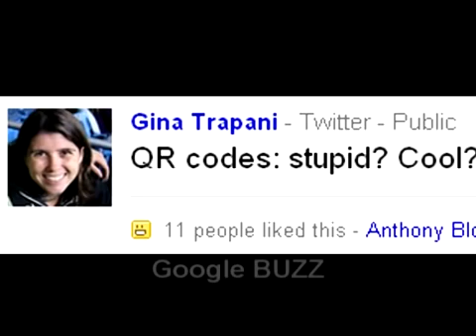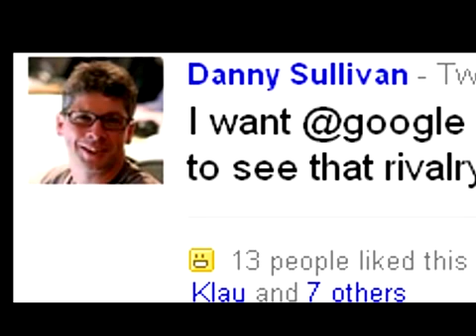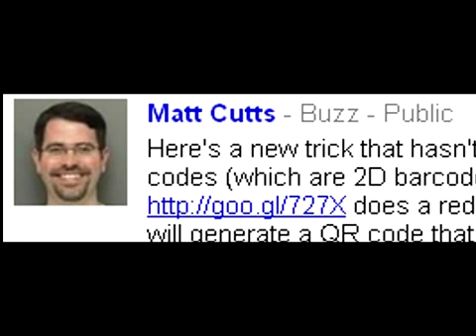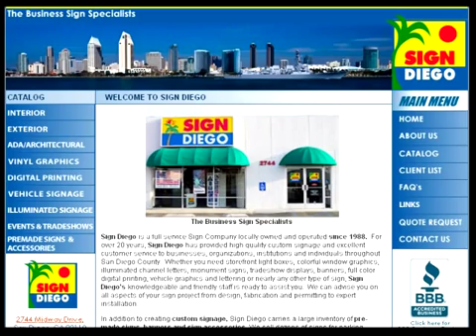GadgetX.COM / Brainstorming The Future #1 / QR-Codes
On this Brainstorming The Future, we discuss the possibilities of QR-Codes, the 2D barcode format that promises to change the way we interact with the world around us using our phones. Starting with a Google Buzz seed post form Gina Tripani, follow the evolution of the concept through posts from Danny Sullivan, Matt Cutts and a conversation with Nancy Rossi on QR-enhanced signage.